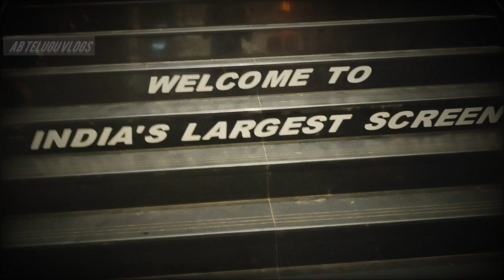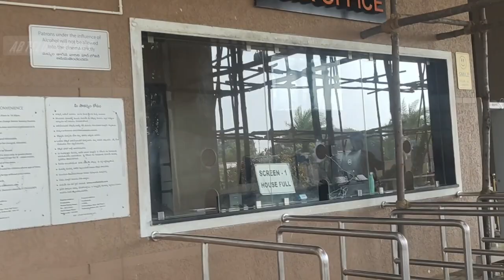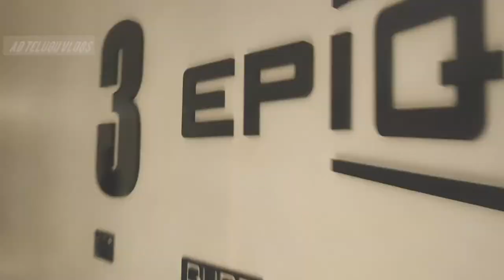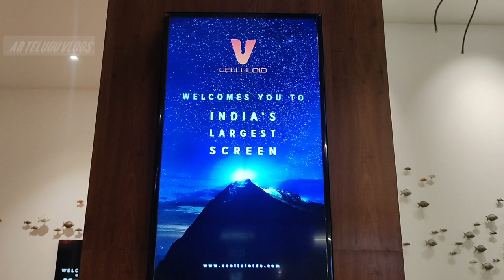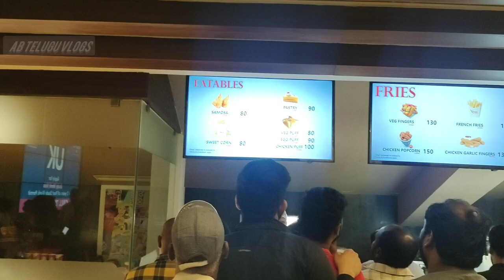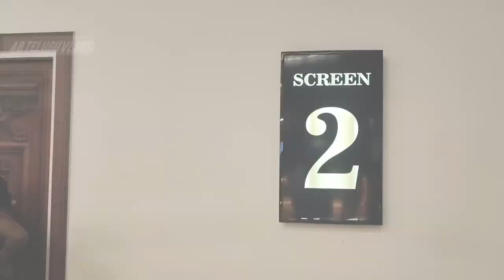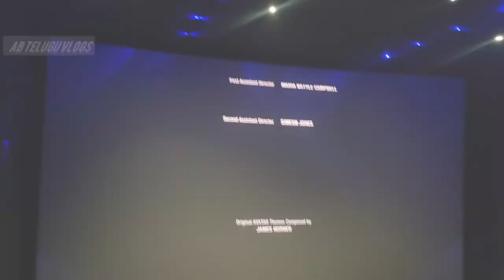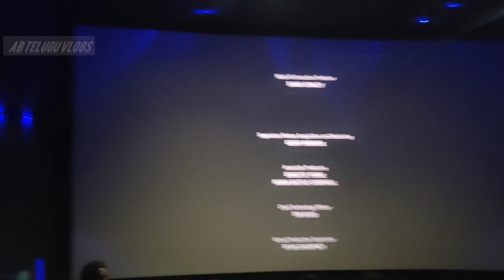India's largest screen V epiQ 4K సినిమా థియేటర్ లో Avatar movie చూసా|Vepiq 4k theatre full details.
If you like my videos share it to your friends all so.